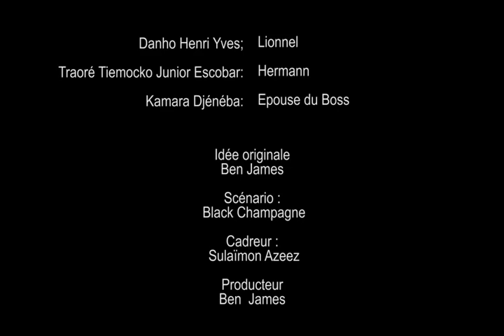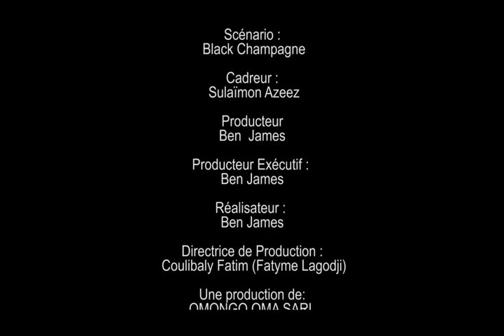MA SECRETAIRE épisode1 (Camera cachée)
FILMS FRANCAIS FILMS NIGERIANS ET GHANIENS EN FRANCAIS . LES DERNIERS FILMS DE NOLLYWWOOD ET GHALLYWOOD TRADUITS EN FRANCAIS ET DIOULA.